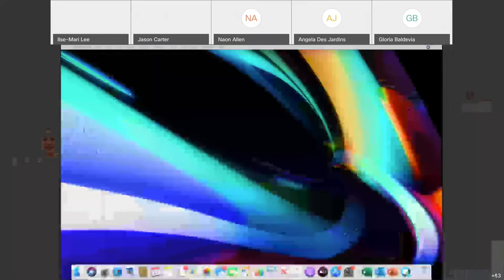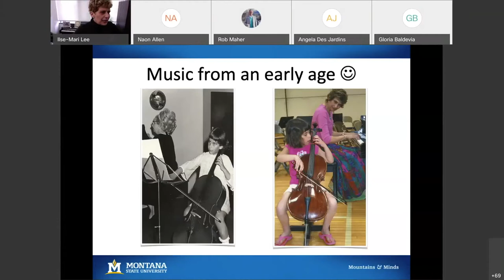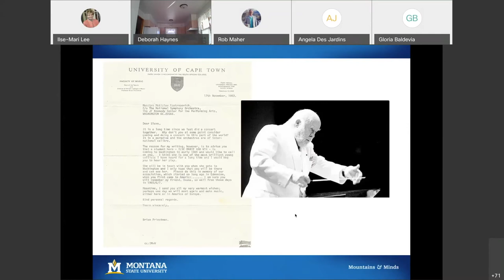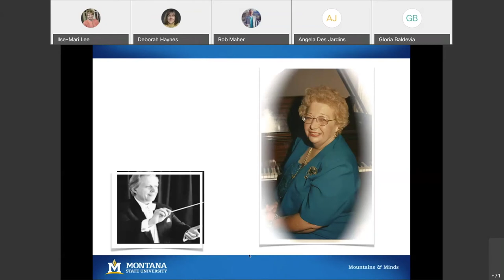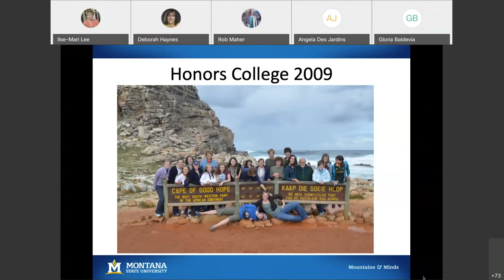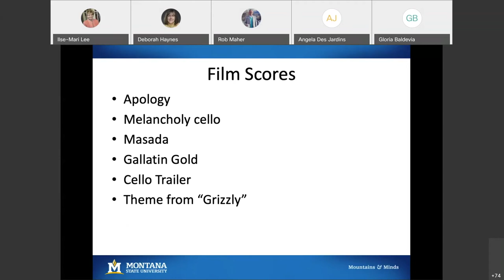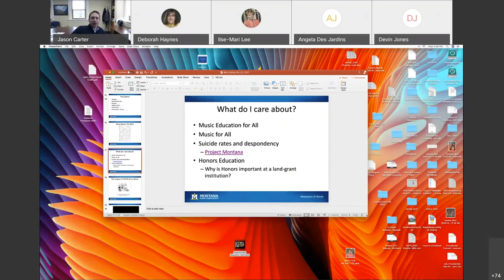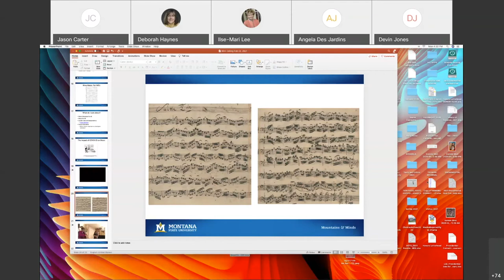Calling 994! with Dean Ilse-Mari Lee "Music in Times of Crisis"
994-Calling! is a very informal discussion-based meeting. Learn from faculty members about their work, what inspires them, and the questions they are most passionate about addressing. Organized by the Vice-President for Research and Graduate Education, Dr. Jason Carter. In this 994 Calling! Dean Lee shares about her musical childhood, her craft, and the way COVID is impacting musicians everywhere.

The Honors Presents Lecture Series welcomes diverse opinions, beliefs, perspectives, and experiences. Honors Presents encourages all students and viewers to think critically and process the information presented in the Lecture Series in an open-minded and holistic manner. The content of this presentation is a reflection of an individual's/group of individuals unique backgrounds and expertise.

Live event took place on February 22nd.

Below is a link to the form to receive credit for HONR 202 Texts And Critics at Montana State University. Only students in HONR 202 need to fill out this form (if they did not attend the live event) to receive credit. To receive credit, this form must be completed and submitted by 03/04/2021